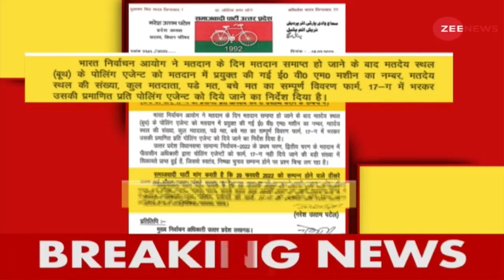UP Elections 2022 : Akhilesh ने कार्यकर्ताओं को कहा, वोट पड़ने के बाद EVM का पीछा करना । EVM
उत्तर प्रदेश में चुनाव चल रहे हैं और एक बार फिर ईवीएम (EVM) का जिन बाहर आ गया है, अब समाजवादी पार्टी ने एक पत्र लिखा है जिसमें पार्टी के कार्यकर्ताओं को स्ट्रांग रूम तक ईवीएम के पहुंचने तक पीछा करने के लिए कहा है.

Elections are going on in Uttar Pradesh and once again the mention of EVM has started, now Samajwadi Party has written a letter in which the party workers have been asked to chase the EVMs till the EVMs reach the strong room.